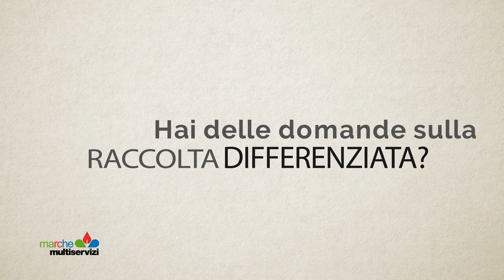Marche Multiservizi - Buone abitudini 1 INGOMBRANTI